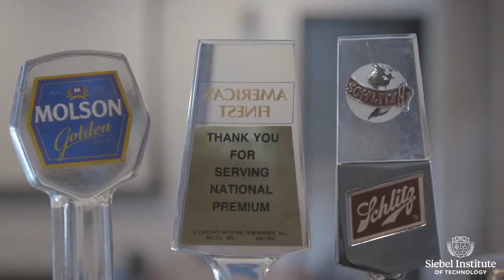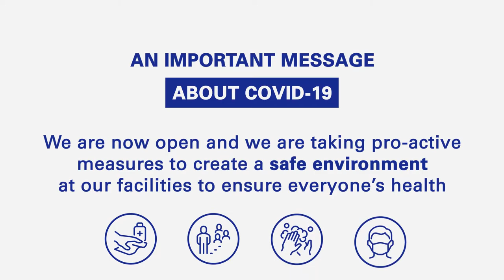Visit the new Siebel Institute of Technology (Chicago)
Siebel Institute of Technology, home of the World Brewing Academy program has relocated to the Chicago Westloop/Greektown area: 322 South Green Street, Suite 100, Chicago, IL 60607, USA.

The new Siebel Green Street location features two classrooms and “The Beerstube”, with state of the art draught and sensory set up.  Students will now have access to our 1000 sq. ft. teaching and R+D pilot brewery facility, can filler station, and newest mash filter technology. Classrooms are equipped with a multifunctional Audio Visual kit, allowing for webinars and live-streaming. Siebel’s historic library is now accessible for students, alongside leading periodicals.